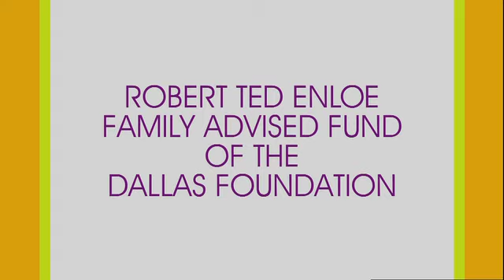Art&Seek: Dallas Black Dance Theatre